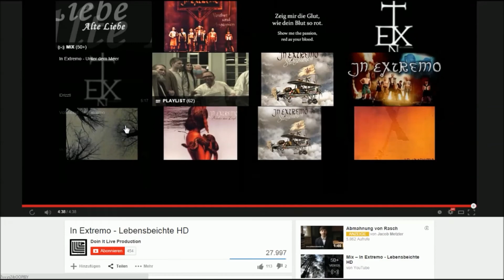Shakes and Fidget (s16) - Kriegerprojekt #15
Du willst mich unterstützen ? Einfach auf einen der Links klicken und durchstarten :
Günstig Spiele/PSN Cards und mehr auf MMOGA kaufen :

Wen mein Geschwatze auf YouTube nicht schon genug nervt, der kann sich auf Skyline PVP Gaming News und vieles mehr reinziehen :).

Du willst Madrigal im kostenlosen MMORPG Flyff erkunden ? (Ich spiele auf Devos ;) )

Sogar ein Follow auf Google+ hilft !

Viel Spass
LG